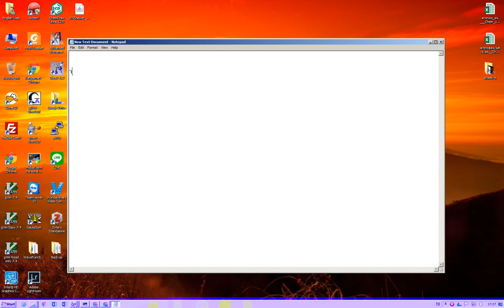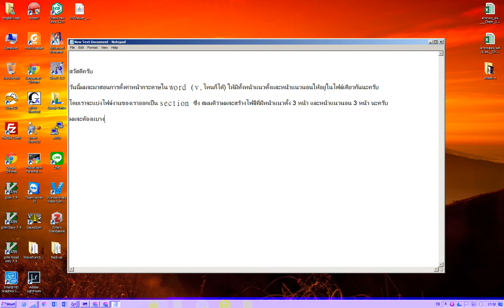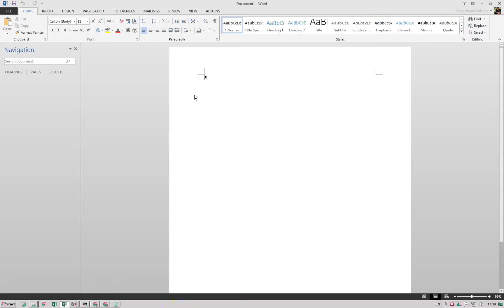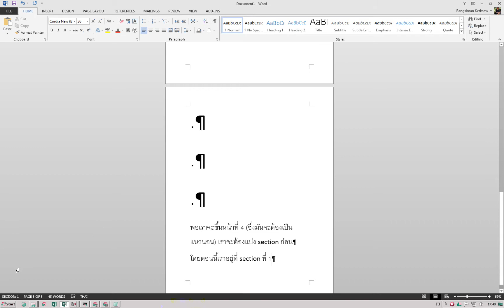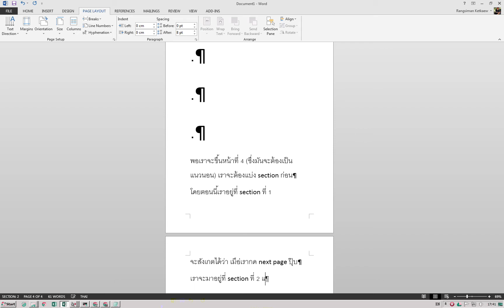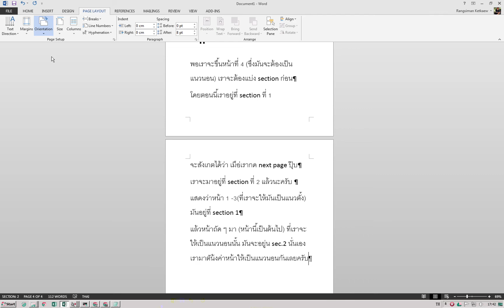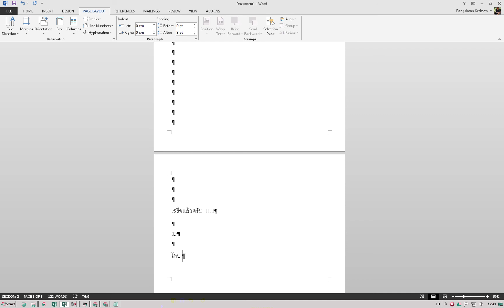สอนการตั้งค่าหน้ากระดาษแนวตั้งและแนวนอนในไฟล์ Word เดียวกัน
วิดีโอสอนการตั้งค่าหน้ากระดาษทั้งแนวตั้งและแนวนอนในไฟล์งาน Word เดียวกัน (ไม่มีเสียงครับ)
เมื่อดูวิดีโอนี้จบ คุณจะสามารถทำงานได้ง่ายขึ้นในพริบตา โดยไม่ต้องทำไฟล์งานแยกอีกต่อไป
โดยเรียนรู้การใช้งาน Section ซึ่งเป็นประโยชนร์มาก ๆ ครับ

วิดีโอชุดนี้จัดทำขึ้นที่ประเทศไต้หวัน โดย นายรังสิมันต์ เกษแก้ว ขอสงวนลิขสิทธิ์
(โปรแกรมสำหรับการบันทึกหน้าจอคือ Action! trial verion)